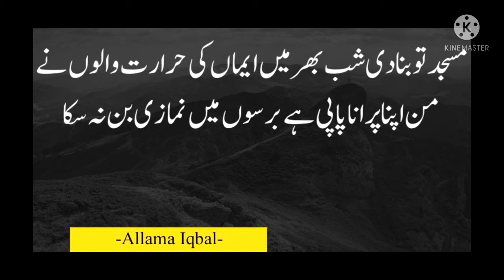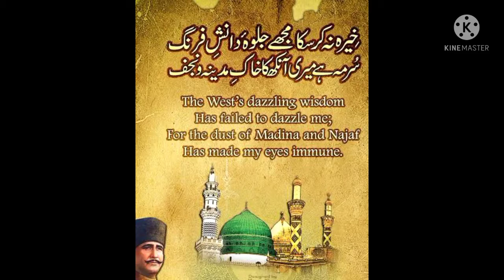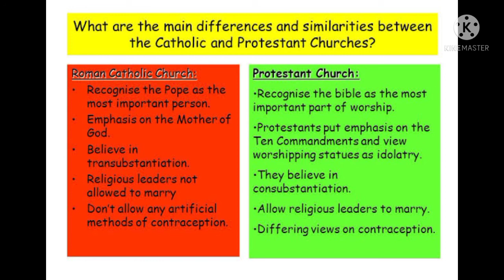डा. इसरार अहमद का साल 2001का जबरदस्त तजज़िया || Dr Israr Ahmad prediction||End times||Islam Vs Kufr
Great prediction of Dr Israr Ahmad in year 2001
Must listen.
Final battle.